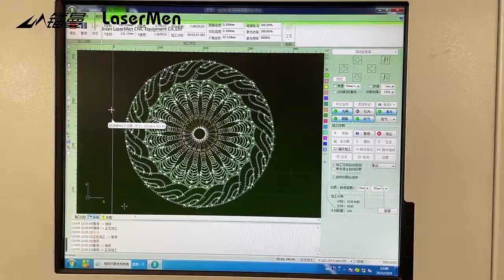LM 6080P Precision Fiber Laser cutting machine 2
Jinan Lasermen CNC Equipment Company Limited
Professional in fiber laser cutting, welding,marking machine , cleaning and CO2 laser machine.

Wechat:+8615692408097